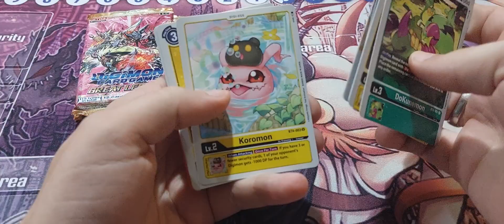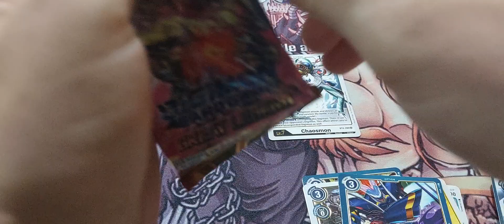the interns strike again